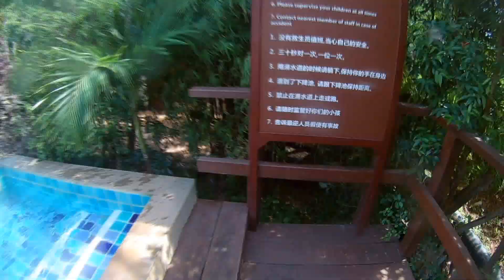VILLAGE COCONUT ZorgThailand#15. Pool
Один из трёх бассейнов на территории The Village Coconut Island...